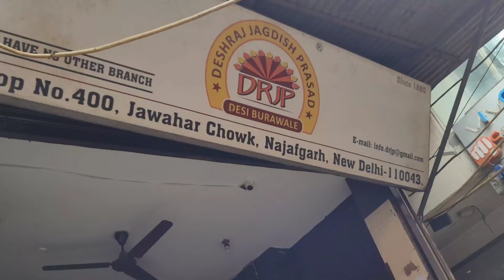Najafgarh Market | Sai Baba Mandir | Desi Street food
Chacha Pakode Wala
Najafgarh metro station gate no 2, Najafgarh, New Delhi, Delhi 110043

Deshraj Jagdish Parsad, Desi Burawale
SHOP NO.-400 ,JAWAHAR CHOWK ,NAJAFGARH ,NEW DELHI-110043, Main Market Rd, Najafgarh Extension, Najafgarh, Delhi, 110043

Bansi sweets
near delhi gate, Main Market Najafgarh